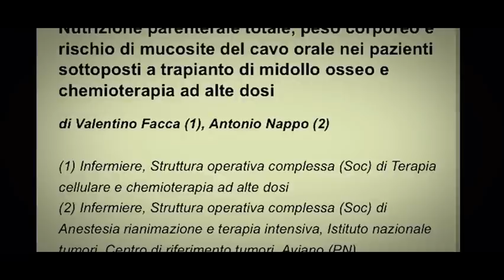Peso corporeo, NPT e rischio di mucosite...discussione elaborato di Master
La discussione dell'elaborato finale di Master di Valentino Facca e Antonio Nappo, ci scusiamo per la qualità video (era il 2009) per ulteriori informazioni consulta il nostro blog segui il link: